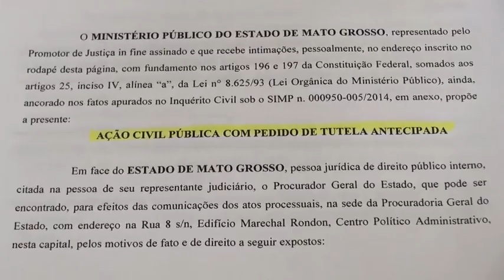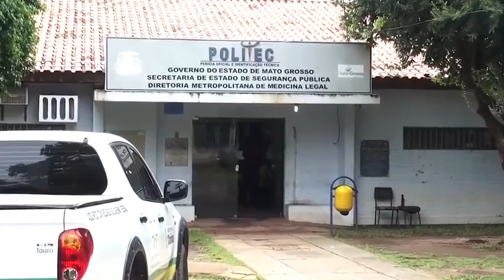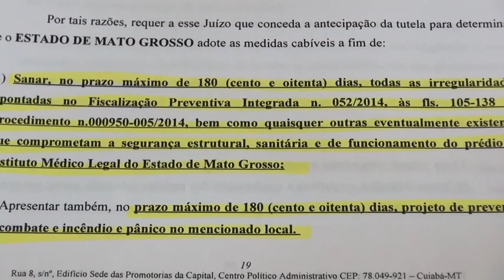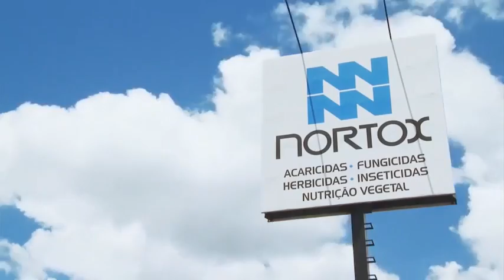MPTV - Edição 02/2016